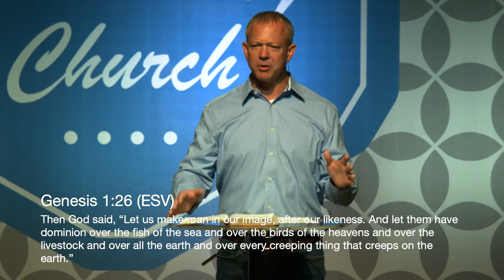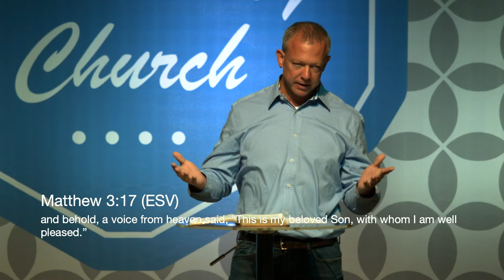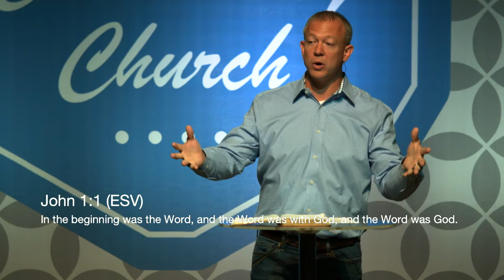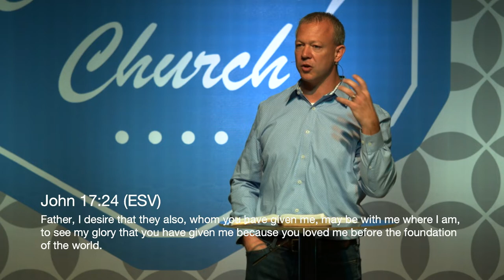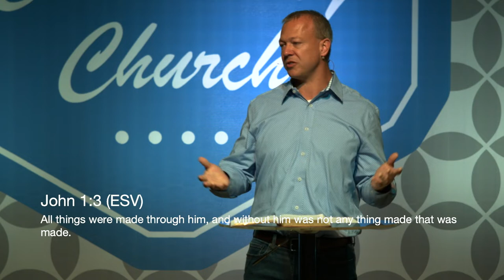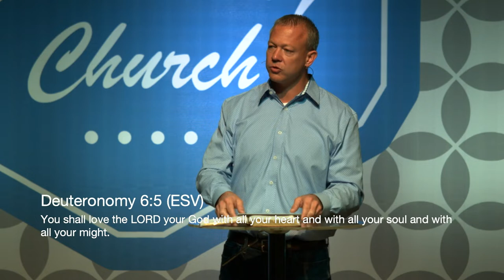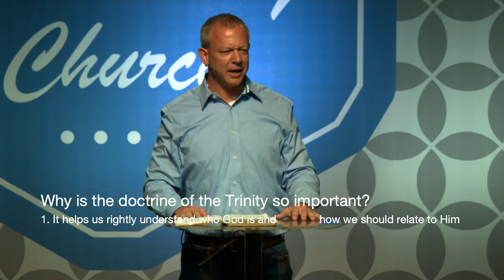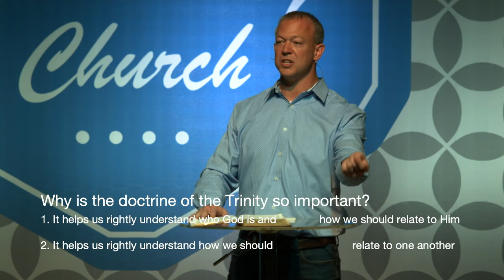AMA: What is the Trinity?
The Ask Me Anything Series (AMA) provides an opportunity for Cross Community members to ask questions that can be addressed in sermons.  This week Pastor Jason Waymire teaches on the Trinity.  God the Father, God the Son, and God the Holy Spirit.